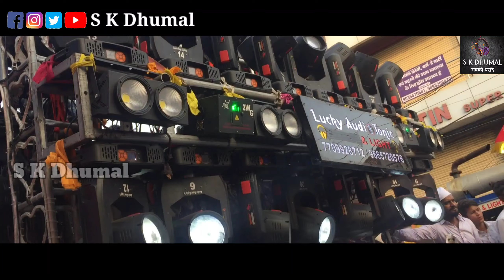120 Sharphy के साथ जबरदस्त माहौल | Mata Kripa Dhumal Durg | Durg Ursh Sandal 2022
120 Sharphy के साथ जबरदस्त माहौल | Mata Kripa Dhumal Durg | Durg Ursh Sandal 2022

Video Link-

Durg Ursh Sandal 2022